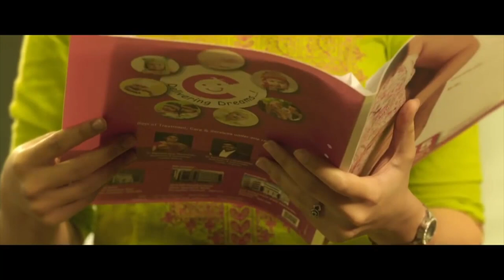இப்போது வரை முதலிடத்தில் இருப்பது இவர் தான்! படங்களின் வசூல் சாதனை | Box Office Collection